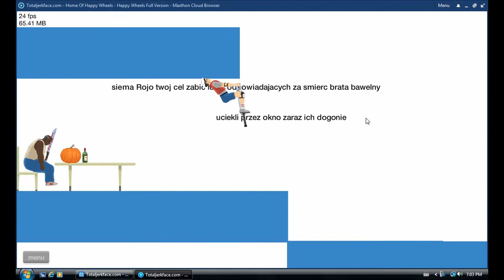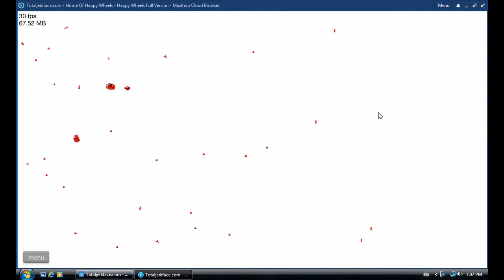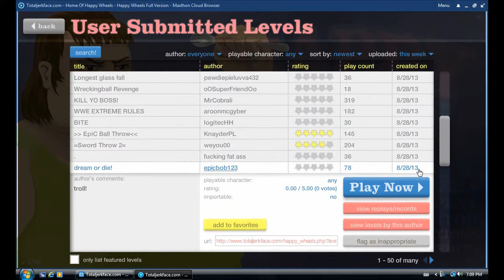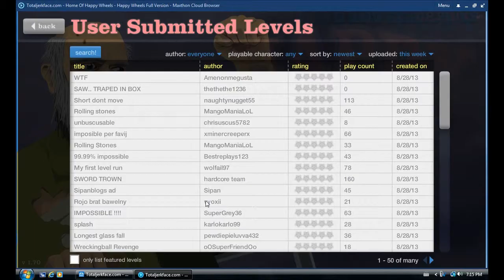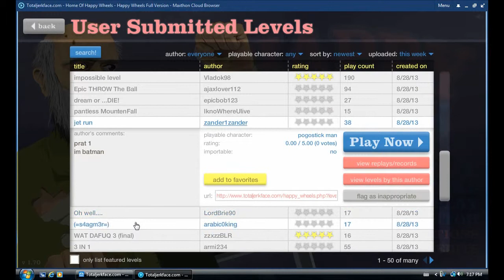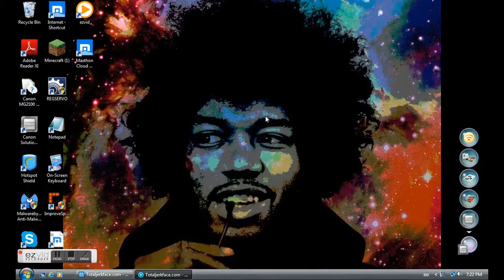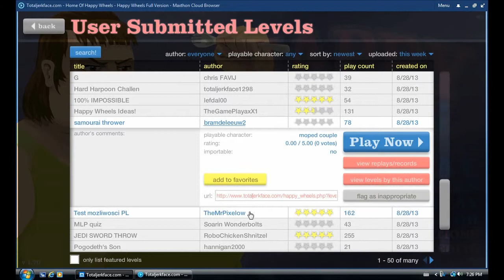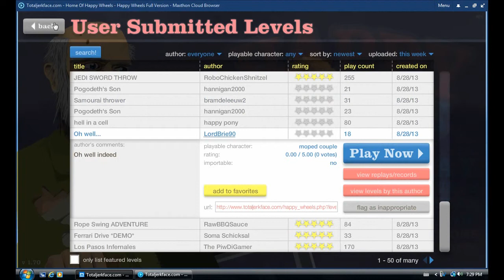happy wheels ep:2